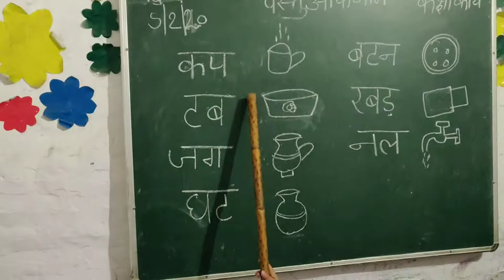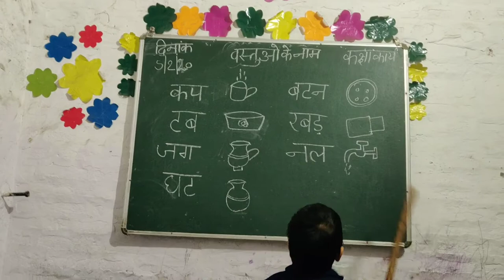Lkg easy leaning teaching बच्चों को पढ़ाने का आसान तरीका।